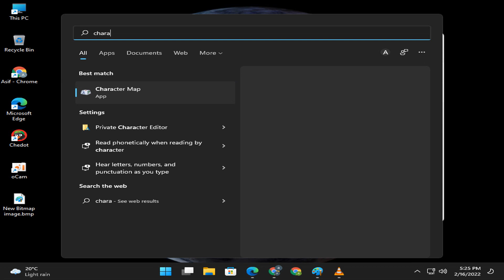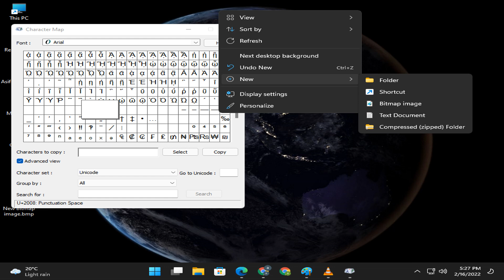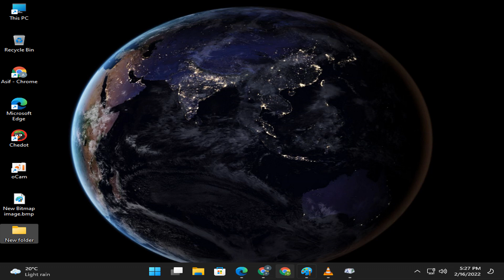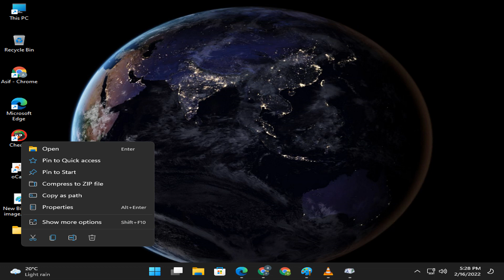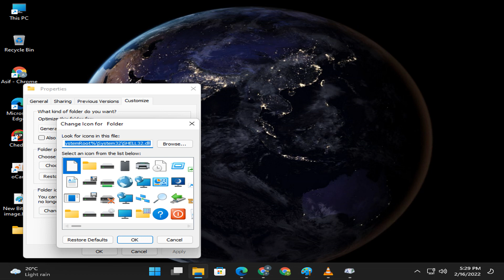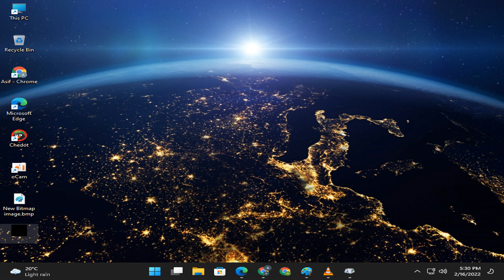HIDE ANY FOLDER IN WINDOW 11 WITHOUT ANY SOFTWARE IN 2022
SIMPLE TO HIDE ANY FOLDER IN WINDOWS WANTS TO PROTECT YOUR PERSONAL FOLDER DO THIS METHOD TO HIDE FOLDER NO ONE CAN SEE THIS FOLDER ONLY YOU KNOW ABOUT THE FOLDERS